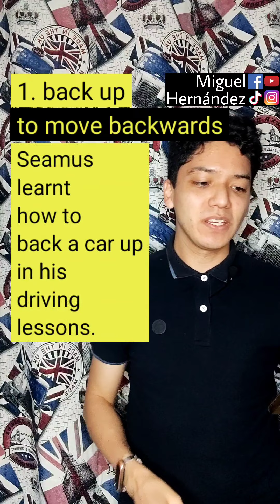5️⃣PHRASAL VERBS CON "BACK" ‼️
Comenta al menos una oración con un phrasal verb que vimos en este video. 📲
Si inglés quieres hablar, deberás practicar. 👌💯
Te invito a que compartas mi contenido para que llegue a más personas que quieren aprender este bello idioma. 🌎🌍🌏